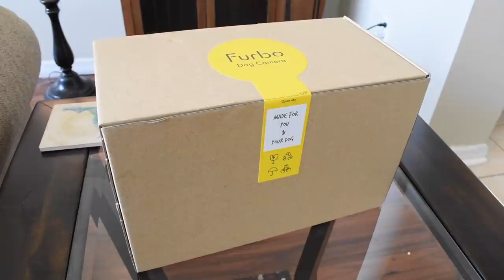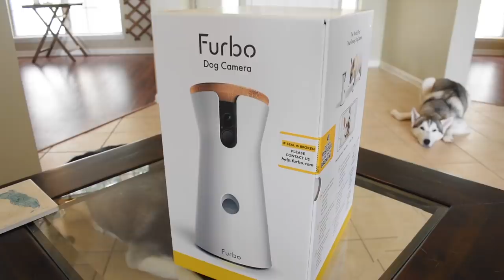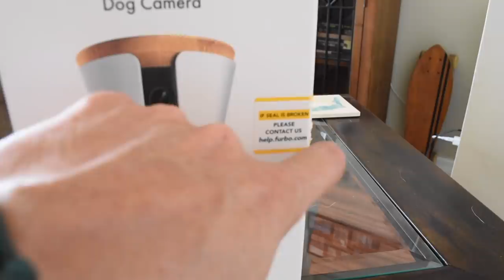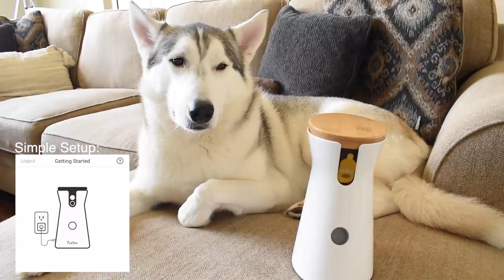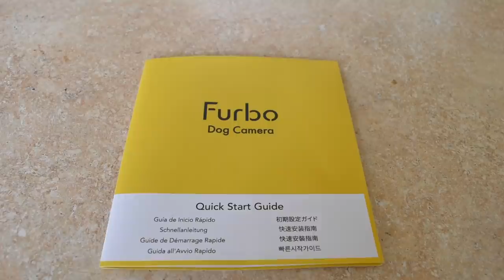How Long Can You Leave A Siberian Husky Home Alone For? - (Furbo Dog Camera Unboxing!)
VISIT US!

HUSKY GEAR!

E-Collar Alternatives:
30 Ft. Lead SUBREDDIT